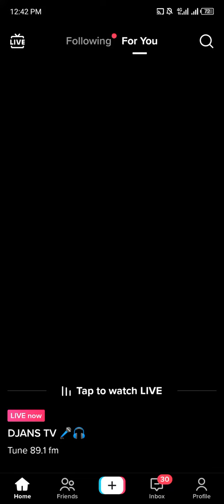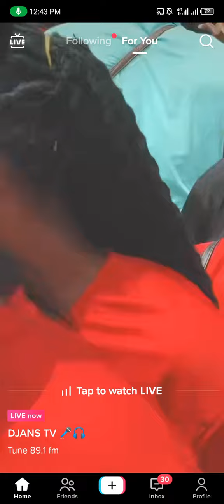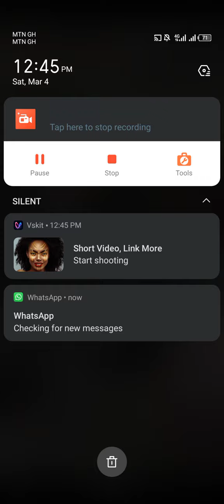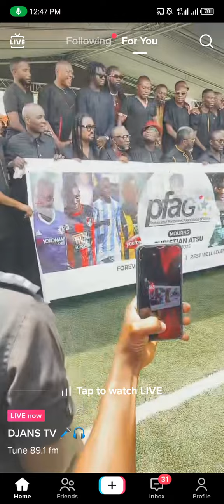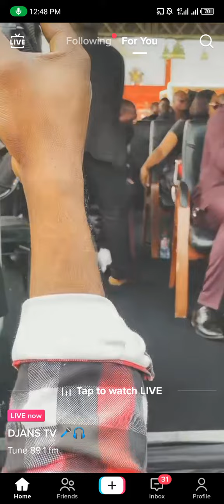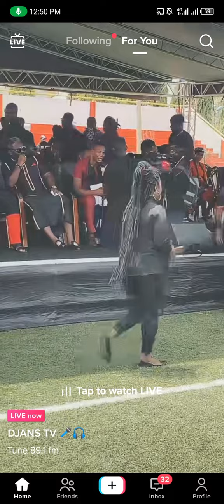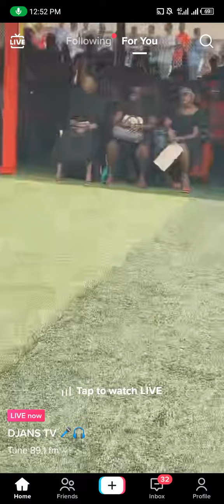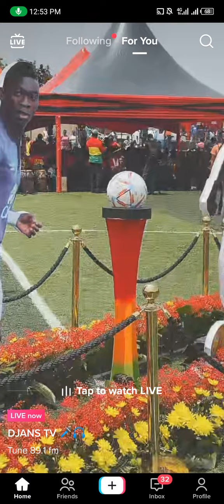😭Live from the one week observation of Christian Atsu, Asamoah Gyan and black star players in tears